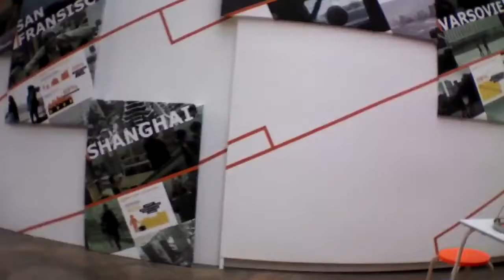Survolez les nouveautés Ikea avec un drone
Suspensions futuristes, étagères modulables et armoires interactives: prenez de la hauteur et découvrez les objets phares de la collection Ikea PS 2014 filmées par un drone.